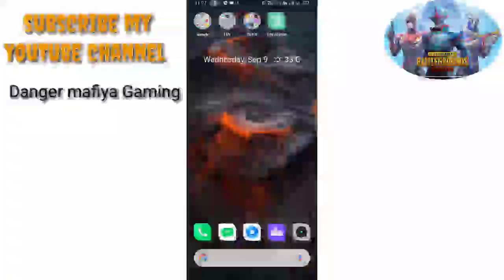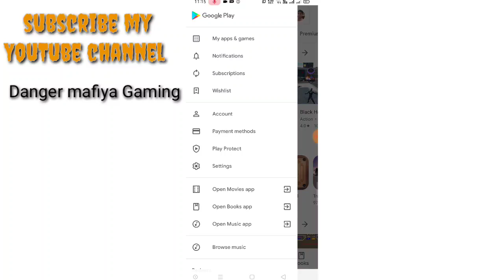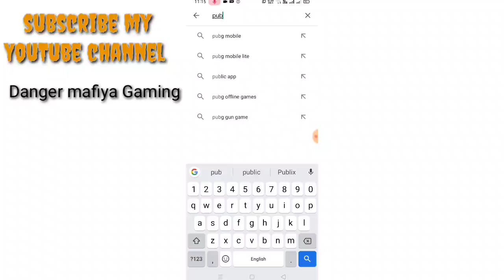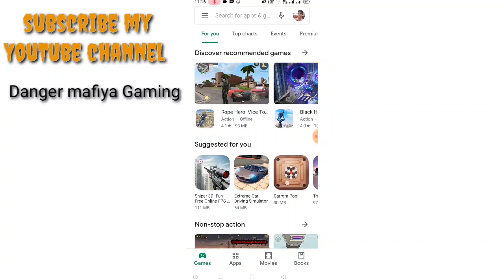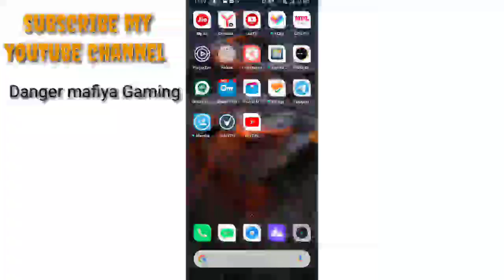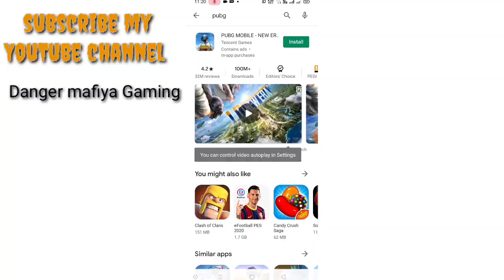how to download pubg update 1.0 | pubg update kaise download krare 1.0 By GameXLegend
Tittle - how to download pubg mobile update 1.0 | pubg mobile update 1.0 kaise download Karen royalpass15

pubgenemyflare air drop loot challenge, pubg mobile,